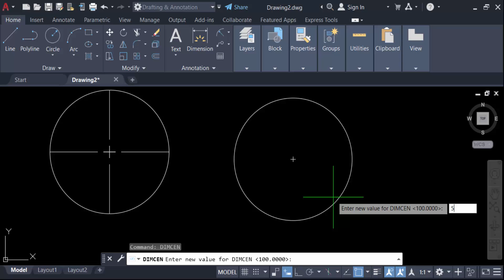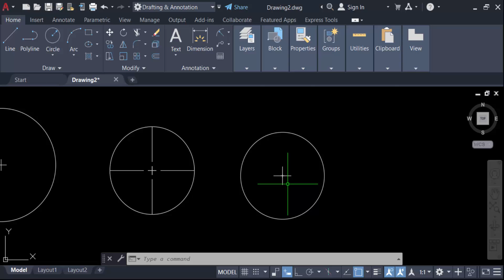How to add Center Marks and Centerlines in AutoCAD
Hello everyone, Today I will present you, How to add Center Marks and Centerlines in AutoCAD.